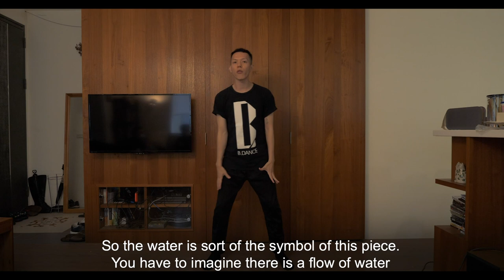Company of Elders Workshop: Contemporary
From his home in Taiwan, Po-Cheng Tsai gives us 30 minute masterclass in his unique, fluid style of contemporary dance!

This simple, easy-to-do-from-your-living-room workshop is created with over 60s in mind, but anyone in your household can join in. You'll learn some basic choreography which you can perform with Po-Cheng's company of over 60s dancers at the end of this workshop.

Po-Cheng is the Artistic Director and Founder of B.Dance in Taiwan. His choreographic language blends movements from traditional Asian dance forms, martial arts and contemporary dance.

New workshop released every Wednesday.